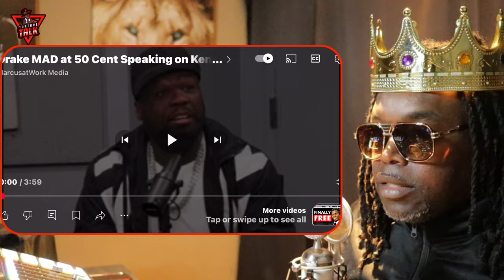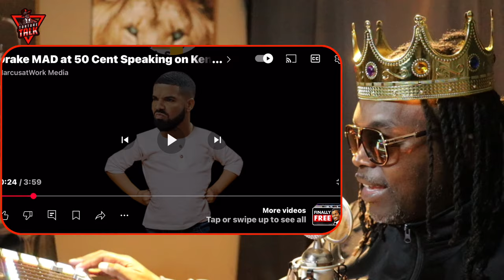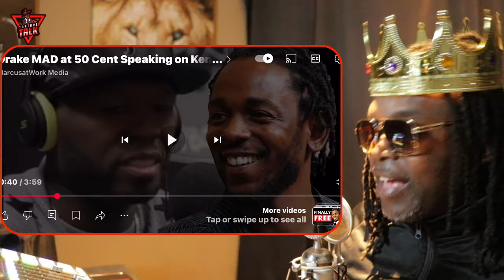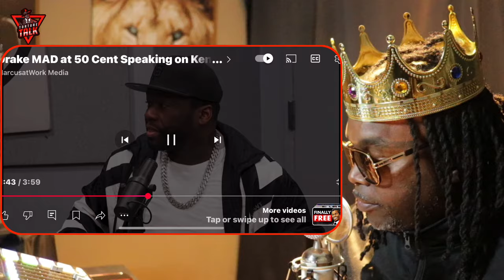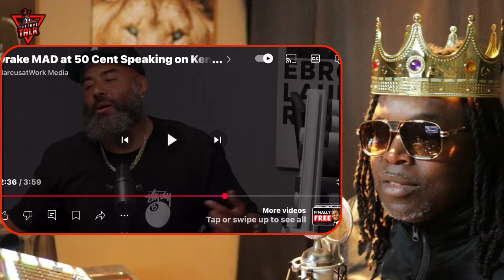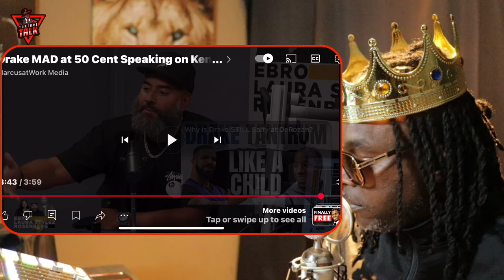⁠@50Cent asked a GOOD QUESTION.. MUST WATCH!!